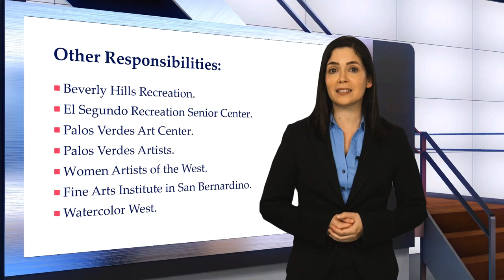Gloria Lee Praised for Commitment to Art Education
A lifelong educator, Ms. Lee has been shaping the minds of children and adults alike throughout California and beyond.